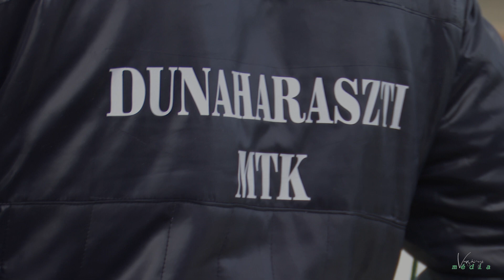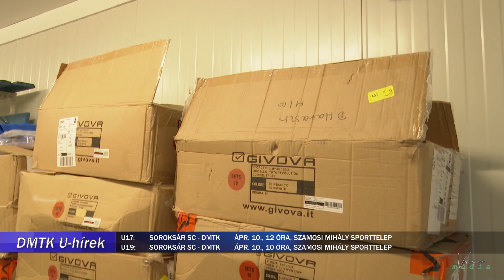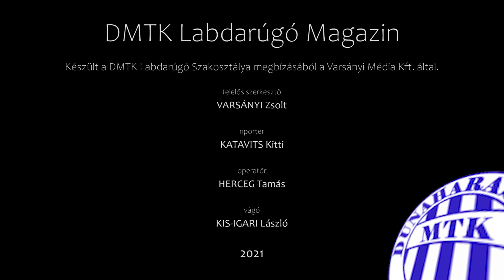DMTK Labdarúgó Magazin 12. rész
Készítette a Varsányi Média KFT. a DMTK labdarúgó szakosztály megbízásából.
Felelős szerkesztő: Varsányi Zsolt
Riporter: Katavits Kitti
Operatőr: Herceg Tamás
Vágó: Kis-Igari László
2021. április 9.